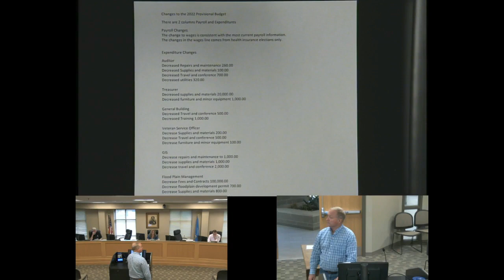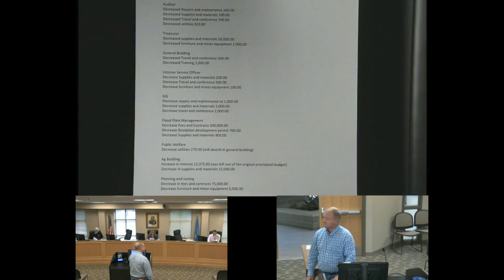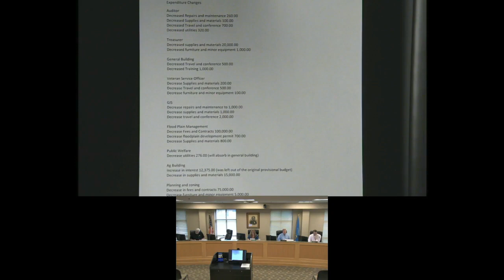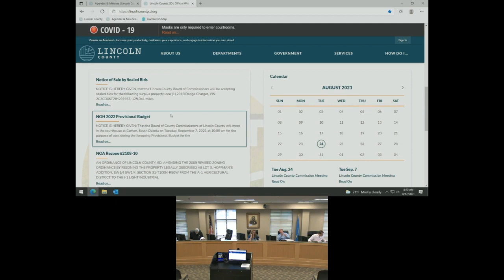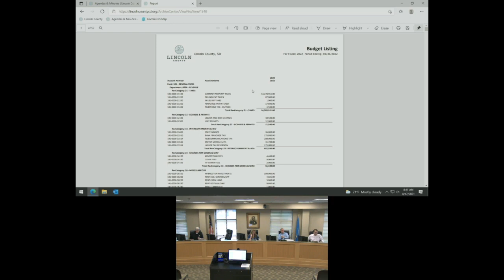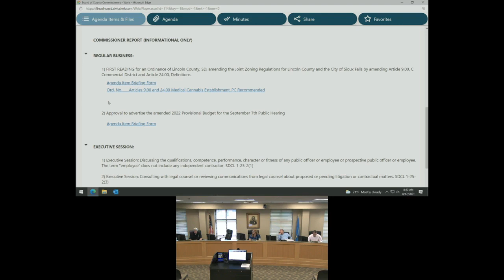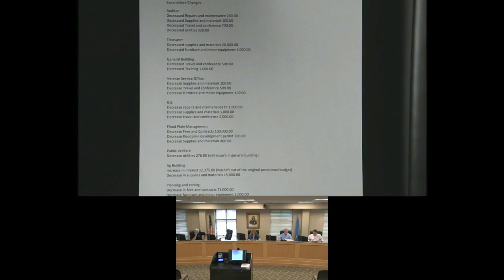2021-08-17 Lincoln SD County Commission August 17, 2021